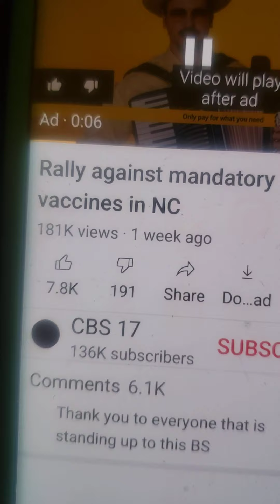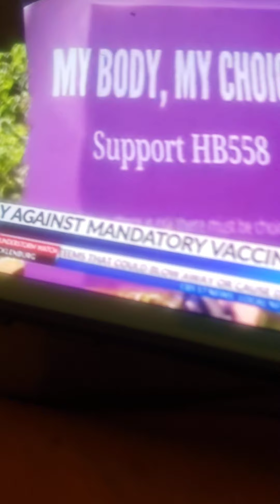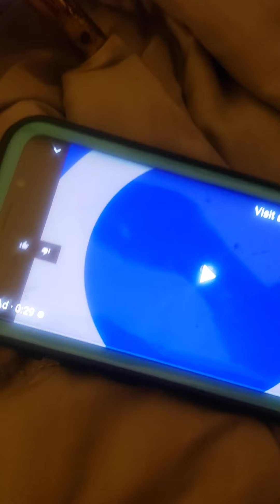Absolutely 💯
GO RALEIGH,  NC